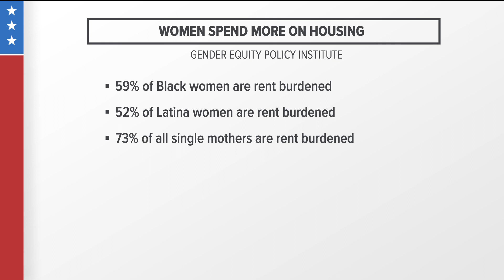Women in California, especially black women, disproportionately impacted by cost of housing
The new study from the Gender Equity Policy Institute shows that 59% of black women spend at least 30% to 50% of their salary on rent.